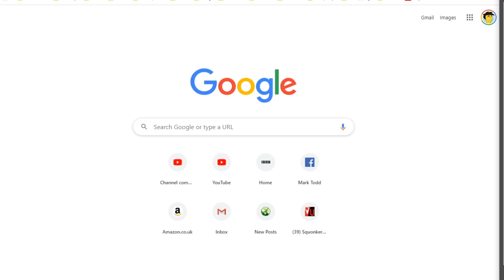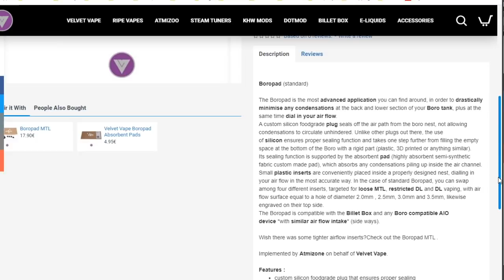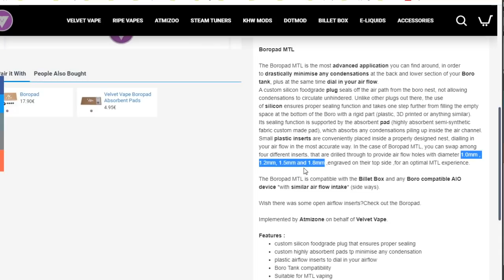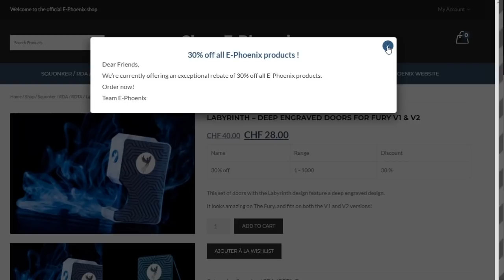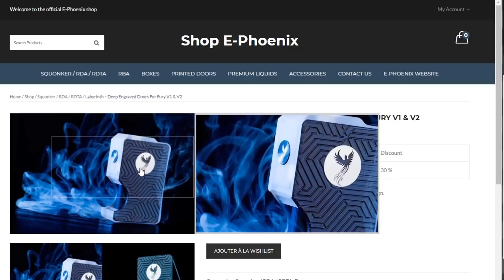Vlog time!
Unless other wise stated, any premade coils used in my videos have been supplied

Links:

Equipment I use:

Panasonic  HC-V720
A Shed